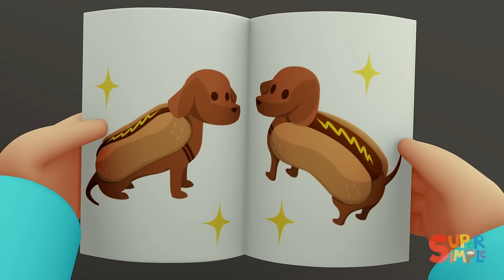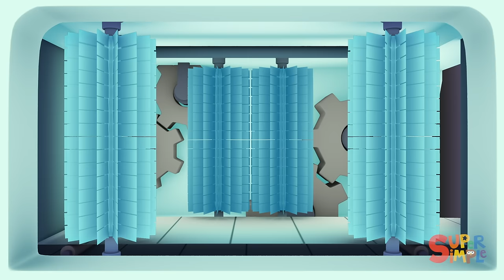Food Trucks Need Cleaning at Carl's Car Wash | Cartoons For Kids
Carl cleans up some dirty food trucks at his car wash! Carl washes a hot dog truck, a sticky ice cream truck, a tomato truck, and even a messy fruit truck.